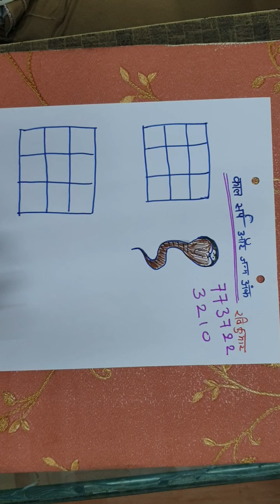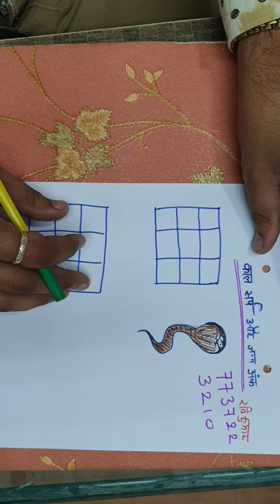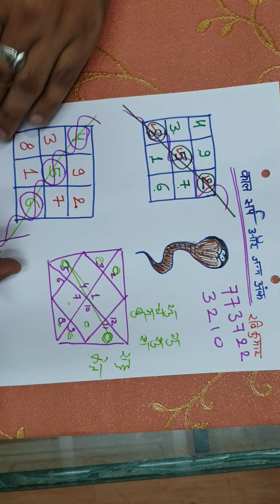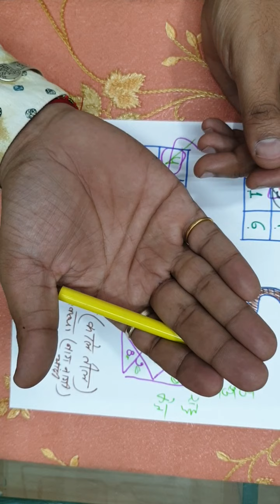काल सर्प योग और उसका निदान | कालसर्प योग या दोष? क्या है | Kaal Sarp Dosh ya Yog